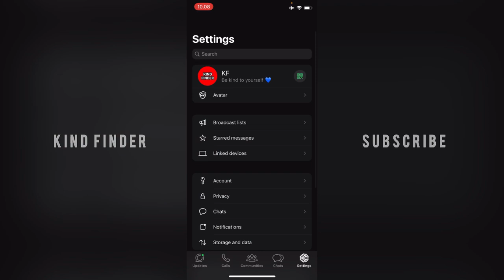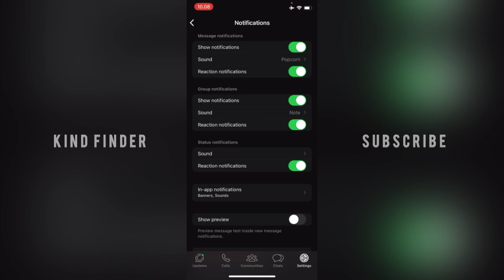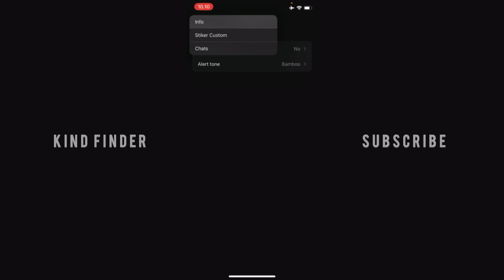How To Set Custom Notification Sound For Specific People On WhatsApp For iPhone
This video shows you How To Set Custom Notification Sound For Specific People On WhatsApp For iPhone

If you want to know How To Chang Notification Sound For Specific People On WhatsApp For iPhone please follow the steps in this video carefully.

Sincerely
Kind Finder